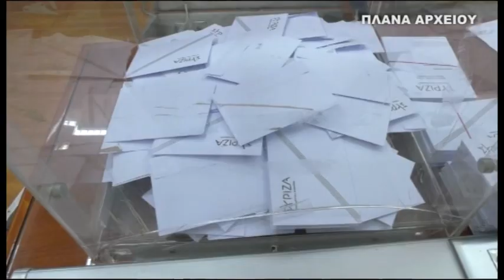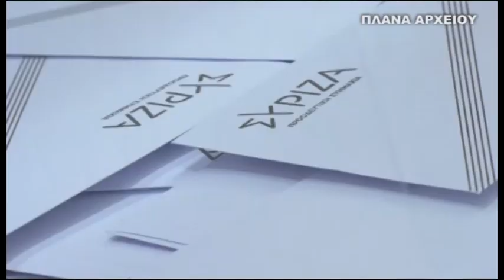ΕΚΛΟΓΕΣ ΤΗΝ ΚΥΡΙΑΚΗ ΓΙΑ ΤΗΝ ΑΝΑΔΕΙΞΗ ΝΕΑΣ ΝΟΜ ΕΠΙΤΡΟΠΗΣ ΤΟΥ ΣΥΡΙΖΑ – ΕΚΛΕΓΟΝΤΑΙ ΟΙ 19 ΑΠΟ ΤΟΥΣ 32 Υ